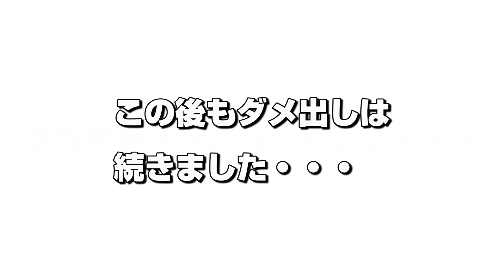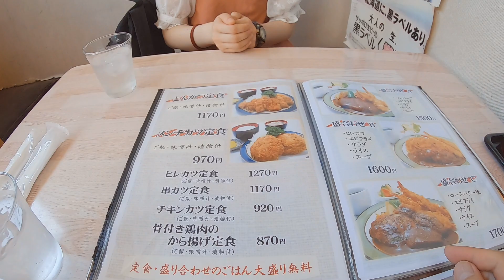【函館】キングベークのお得モーニングととんかつもりやの骨付き唐揚げをカップルが喰らう。函館グルメ食べ歩き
今回は早起きをして、函館の老舗パン屋”キングベーク”さんの
お得なモーニングセットを食べに行きました！

朝の7時からやっているモーニングセット。
3種類から選べ
A：日替わりパンのモーニングセット
B：ベーコン＆半熟卵のオープンサンドセット
C：シリアルヨーグルトのモーニングセット
どれも380円（税抜）

今回はＡとＢを頼みました！
ボリュームもあり、コーヒーはお代わり自由！

とってもお得です！

お昼はずっと気になっていた本通のとんかつもりやへ
こちらも老舗のお店です。

とんかつはとても大きくてうまい！
そしてちーさんが頼んだ骨付き唐揚げもまたうまい！

ボリュームあり、安くて、うまい！

初めて行ったけどこちらもとても良いお店でした！

是非皆さんも行ってみてくださいね！

もしよろしければ、他の動画も御覧ください！